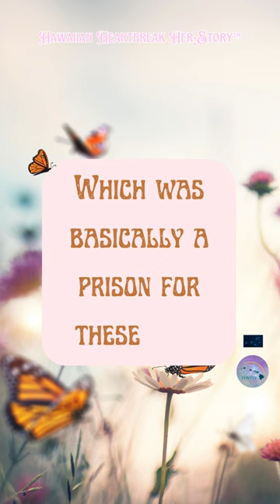Torture of Princess Pauahi Short #2 💔 Prison for royal Hawaiian Kids 1850 🎶 music by Kamaka Pahinui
The Chief's Children's School in Hawai'i was established in 1849 to shame, demoralize, mind control and genocide the Kingdom of Hawaii by foreigners, missionaries, bankers, Jesuits & Freemasons.